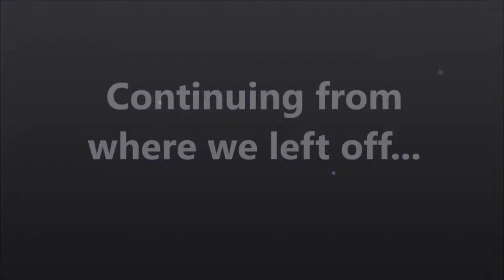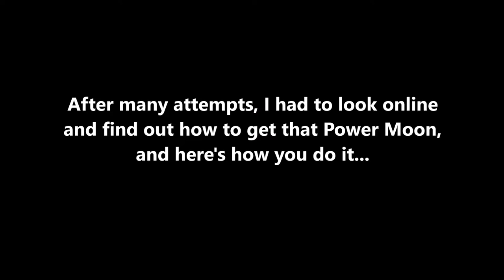Moon Hunting; Sand Kingdom, part 2!!! - Super Mario Odyssey Episode 21